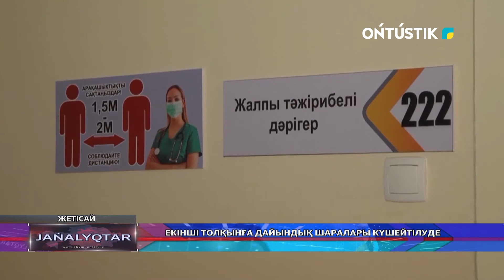ЕКІНШІ ТОЛҚЫНҒА ДАЙЫНДЫҚ ШАРАЛАРЫ КҮШЕЙТІЛУДЕ